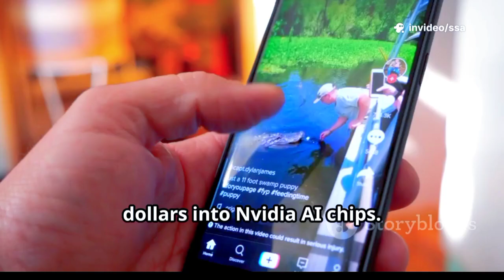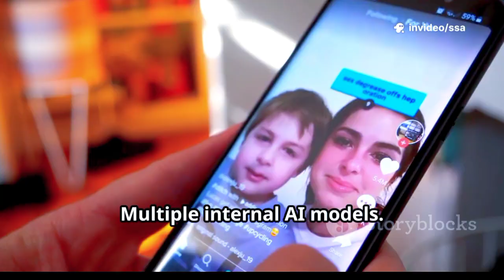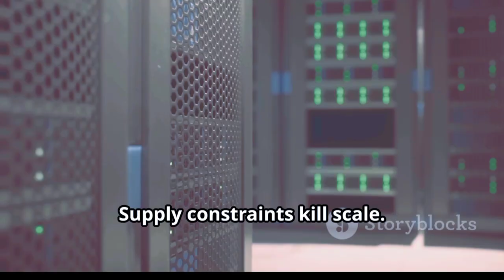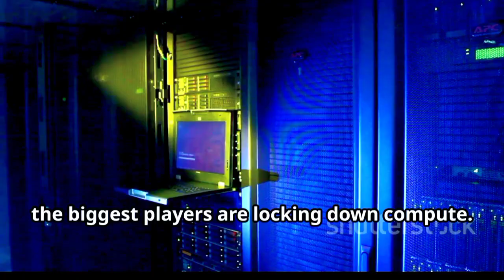$14 Billion on Nvidia Chips… What Does ByteDance Know That Others Don’t?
ByteDance is making waves with its bold $14 billion investment in Nvidia AI chips, signaling a crucial shift in the tech landscape. As AI demand skyrockets, the company behind TikTok and Douyin is positioning itself at the forefront of computing power. In this insightful documentary, we explore why ByteDance’s strategy goes beyond social media, delving into the geopolitics and infrastructure challenges it faces. Discover how this massive bet could redefine the AI game and what it means for the competition. Will ByteDance emerge as a dominant player, or will geopolitical tensions derail its plans? Join us for an in-depth analysis of this pivotal moment in the AI revolution.

nvidia stock
nvda stock
nvda earnings
nvda stock forecast
Nvidia H200 China
AI chip demand 2026
China AI chips Nvidia
ByteDance AI investment
Nvidia chip ban China
AI chip war US China
Nvidia, AI chips, China tech, TikTok AI, semiconductor war, AI infrastructure,

OUTLINE:

00:00:00 $14 Billion on Nvidia Chips… What Does ByteDance Know That Others Don’t?
00:00:03 Opening Narration
00:00:37 AI and Compute
00:01:20 ByteDance's Computing Needs
00:01:59 The Nvidia Choice
00:02:34 Geopolitics and Strategy
00:03:11 Infrastructure and Control
00:03:38 Potential Outcomes
00:04:02 Risks and Preparations
00:04:19 Final Reflection